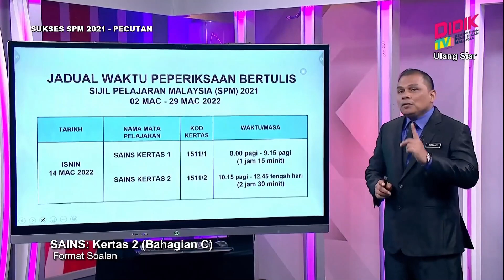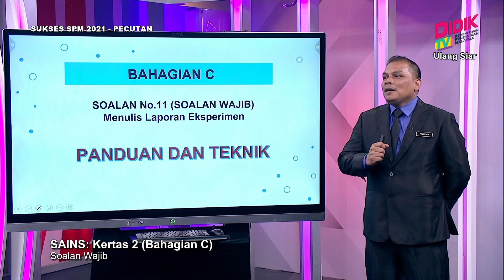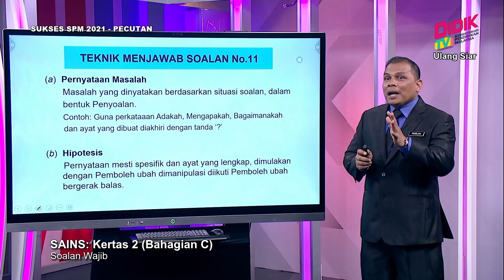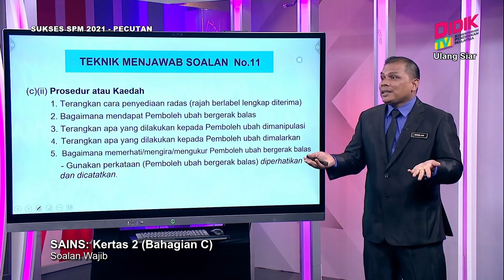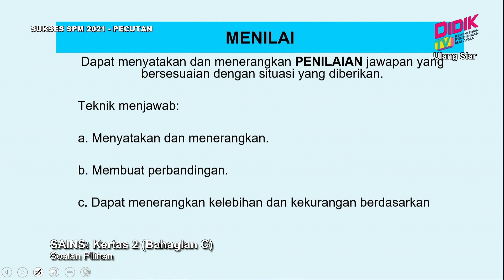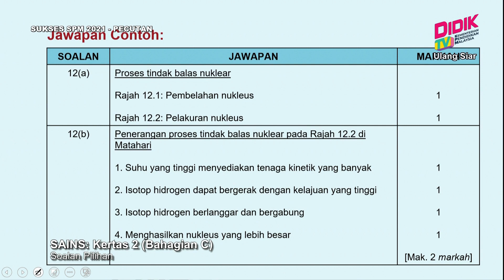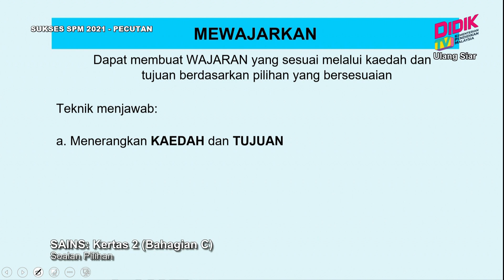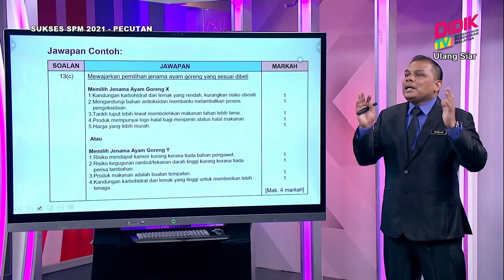Sukses SPM (2021) | Sains: Kertas 2 (Bahagian C) [R]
Sukses SPM 2021 membincangkan teknik-teknik yang boleh diguna pakai dalam menjawab soalanSains: Kertas 2 (Bahagian C) [R]

Guru: Ahmad Roslan Bin Mohamad